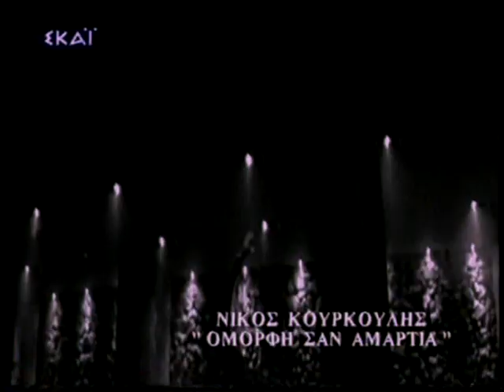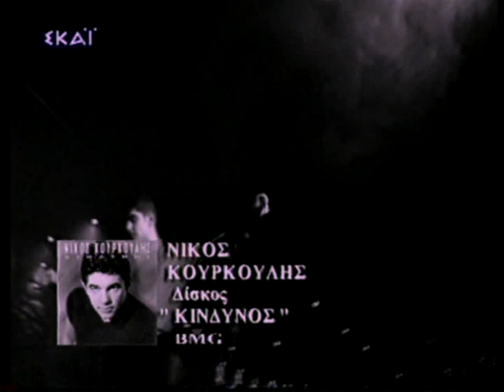ΝΙΚΟΣ ΚΟΥΡΚΟΥΛΗΣ-ΟΜΟΡΦΗ ΣΑΝ ΑΜΑΡΤΙΑ_σπανιο videoclip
ΑΠΟ ΤΟΝ ΔΙΣΚΟ 'ΚΙΝΔΥΝΟΣ' που κυκλοφορησε το 1998